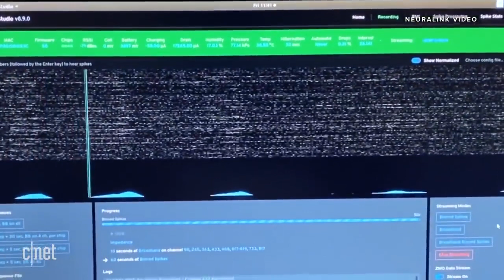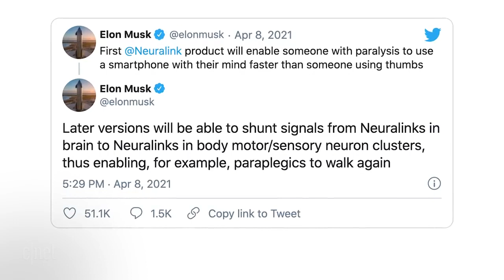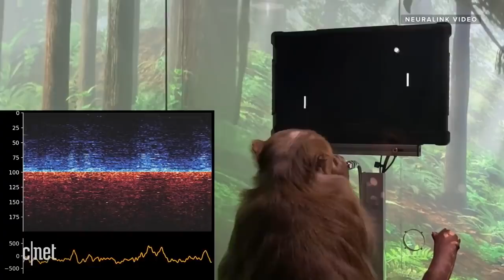Elon Musk - Nerualink Monkey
Elon Musk finally got to show off his monkey.

Neuralink, a company founded by Musk that is developing artificial-intelligence-powered microchips to go in people's brains, released a video Thursday appearing to show a macaque using the tech to play video games, including "Pong."

Musk has boasted about Neuralink's tests on primates before, but this is the first time the company has put one on display. During a presentation in 2019, Musk said the company had enabled a monkey to "control a computer with its brain."

In August 2020 the company did a live demonstration of the technology in a pig named Gertrude.

Neuralink says the monkey, named Pager, had a chip implanted in his brain six weeks ago. In the video, he was given a joystick that was hooked up to a video game in which he moves a cursor to a colored square. When he successfully moves the cursor, he's given some banana smoothie through a tube.

While Pager uses the joystick, the Neuralink chip records his brain activity and sends it back to a computer for analysis of what his brain does when he moves his hand. The joystick is then unplugged from the machine, but the monkey continues to control the game, with brain signals being relayed by the Neuralink chips.

** Links for Hope! **

**Bug Out List **

**HEALTH ESSENTIALS**